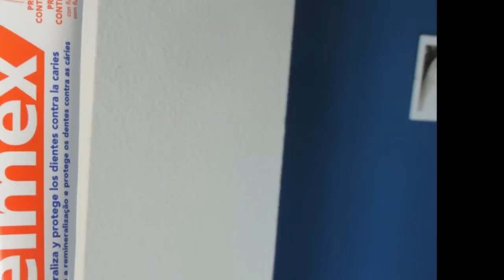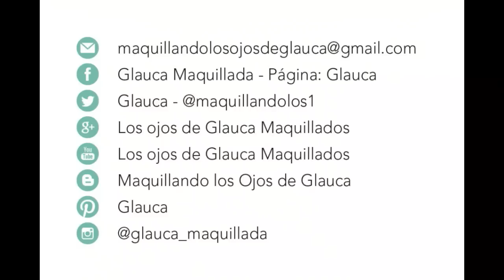Acabados de Enero.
Maquillando los Ojos de Glauca

***Twiter
glauca

Fan pag;  Glauca
Glauca Maquillada

La música que uso está libre de copyyright, y suele provenir de la biblioteca de You Tube o de paginas como t\httpincompetech.commusicroyalty-freeindex.htmlgenre=Classical de Soundclouds bajo licencia de Creative Commosn,  que ofrecen este servicio.
 Si por lo que fuere, la música que ellos indican que es libre, no lo estuviese, no me hago reponsable.

Soy la autora integra de este video Todas las opiniones que doy son sinceras y personales. No me paga ninguna empresa para probar sus productos y haceros reviews de ellos y, si fuera así, os lo diría en seguida. Todo el contenido en este video es personal y sincero.

Direcciones de mi canal secundario
“Xiomara y sus Catarsis”